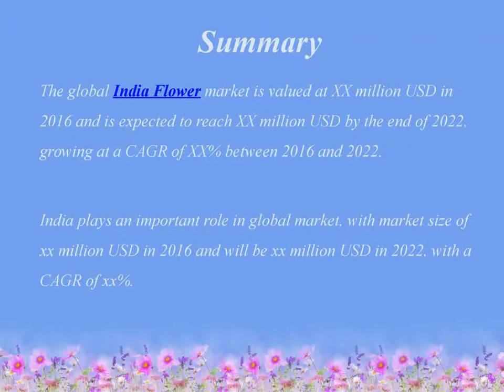India Flower Market Research Report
This report studies the India Flower development status and future trend in India, focuses on top players in India, also splits India Flower by type and by applications, to fully and deeply research and reveal the market general situation and future forecast.